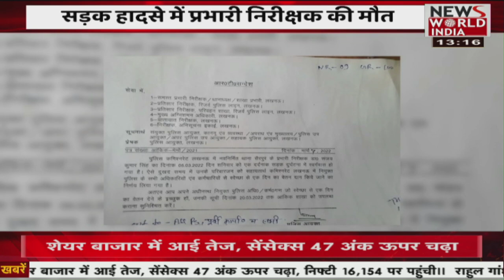देश विदेश की सभी बड़ी खबरें LIVE | Latest News | Hindi News | Breaking News । News World India